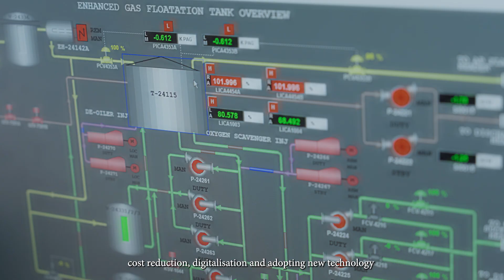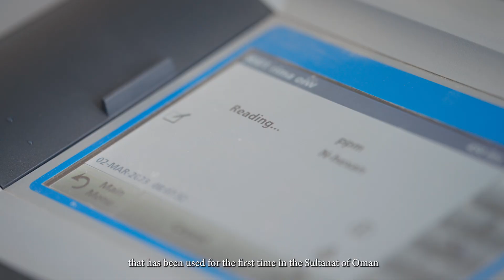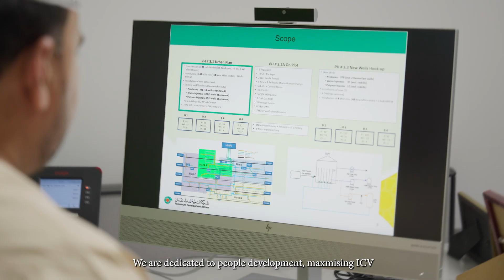التميز في تنفيذ المشاريع | Excellence in delivering world-class projects.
نفخر بجهود وتفاني موظفينا والمتعاقدين معنا والتزامهم بإنجاز مشاريع استراتيجية بمواصفات عالمية تساهم في تعزيز التنمية المستدامة في سلطنة عُمان.
We take pride in the unwavering dedication and tireless efforts of our employees and contractors, who are committed to delivering world-class strategic projects that promote sustainable development across Oman.